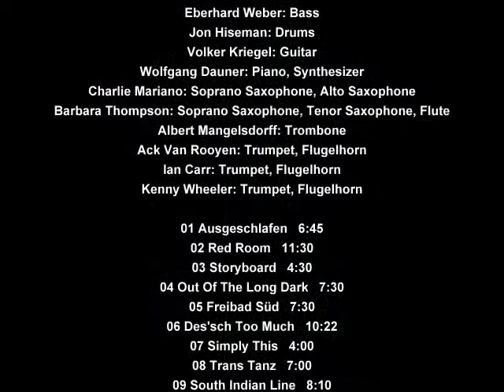The United Jazz + Rock Ensemble - Live in Berlin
Eberhard Weber: Bass.
Jon Hiseman: Drums.
Volker Kriegel: Guitar.
Wolfgang Dauner: Piano, Synthesizer.
Charlie Mariano: Soprano Saxophone, Alto Saxophone.
Barbara Thompson: Soprano Saxophone, Tenor Saxophone, Flute.
Albert Mangelsdorff: Trombone.
Ack Van Rooyen: Trumpet, Flugelhorn.
Ian Carr: Trumpet, Flugelhorn.
Kenny Wheeler: Trumpet, Flugelhorn.

01 Ausgeschlafen   6:45
02 Red Room   11:30
03 Storyboard   4:30
04 Out Of The Long Dark   7:30
05 Freibad Süd   7:30
06 Des'sch Too Much   10:22
07 Simply This   4:00
08 Trans Tanz   7:00
09 South Indian Line   8:10